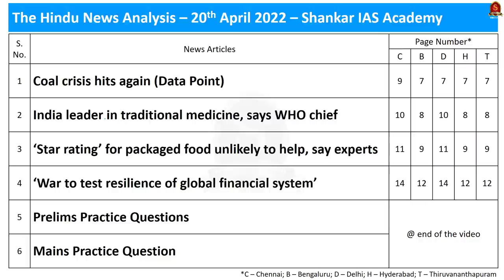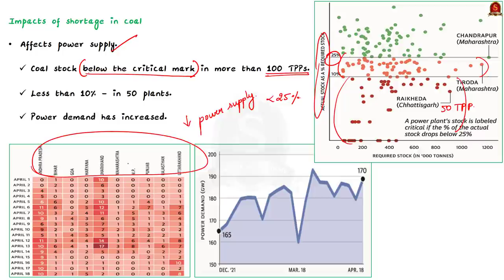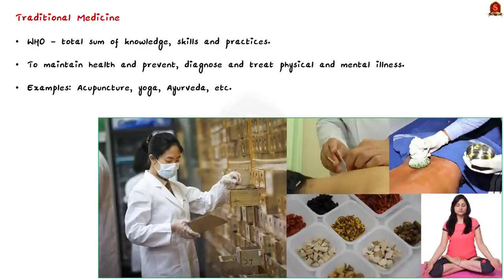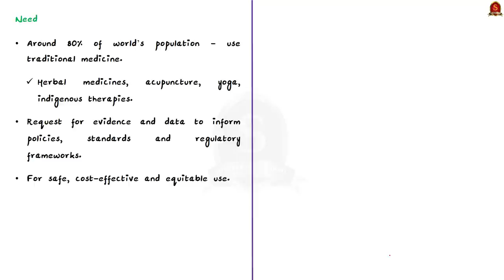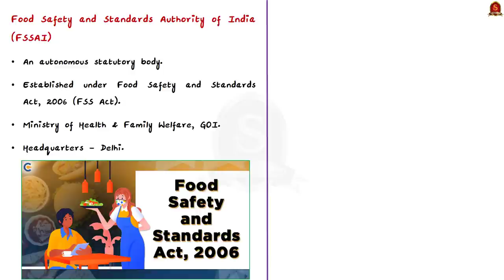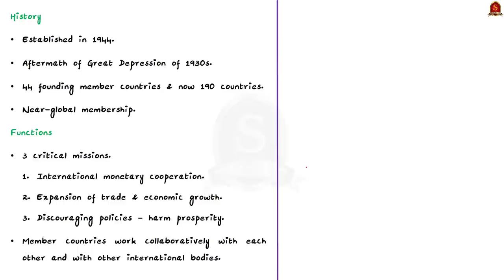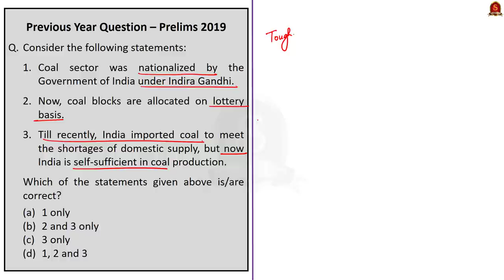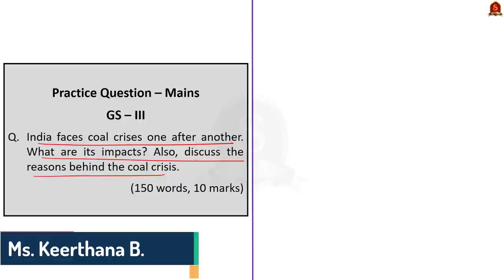The Hindu Daily News Analysis || 20th April '22 ||UPSC Current Affairs||Prelims'22 & Mains'22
Time Stamping
►►Introduction - 00:00
►►List of Topics – 01:04
1. Coal crisis hits again (Data Point) - 01:08
2. India leader in traditional medicine, says WHO chief - 10:43
3. ‘Star rating’ for packaged food unlikely to help, say experts - 17:14
4. ‘War to test resilience of global financial system’ - 20:59
5. Prelims Practice Questions - 26:33
6. Mains Practice Question - 31:05

Important topics such as CoalCrisisInIndia ReasonsForCoalShortages FSSAI TraditionalMedicine GlobalCentreForTraditionalMedicine IMF are vividly discussed in UPSC Civil Services Exam Perspective in this video, with a special Practice cum Revision session in the end.